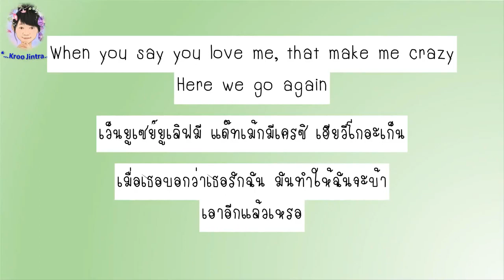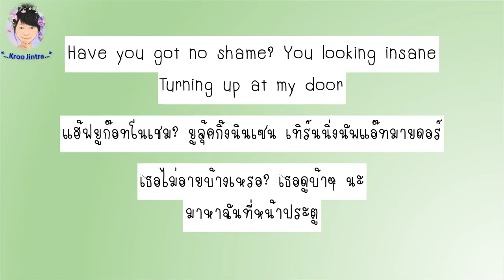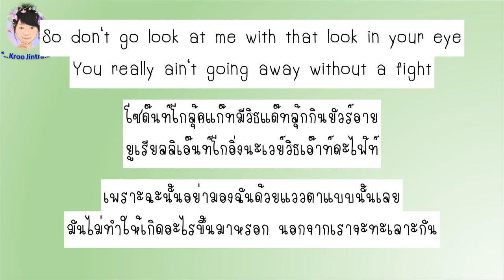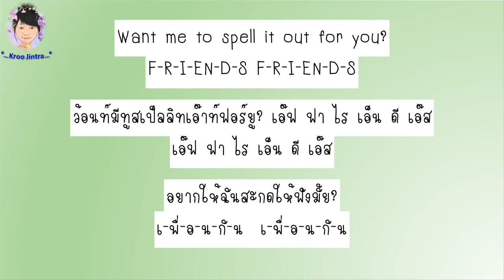[คำอ่านไทย + แปลไทย] Marshmello & Anne Marie - FRIENDS lyrics